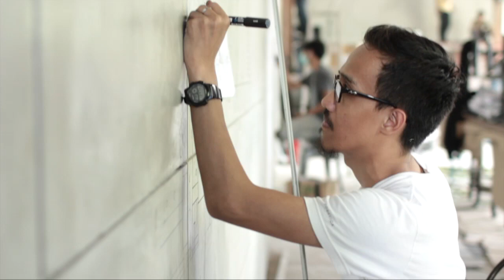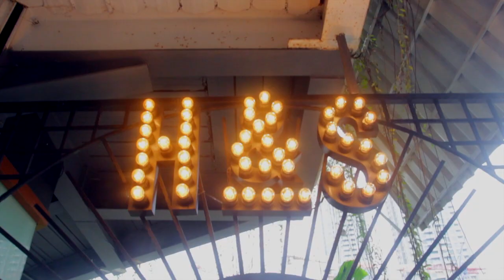FAVE - Swill's Astronef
"SWILL'S ASTRONEF"
Took The Age Of The Industry Beyond The Limit

Mural Project at :
Hide&Seek Swillhouse
SCBD, Jakarta - Indonesia

Multicolor waterbased painting
at 10m x 3m grey unfinished wall
December 2014

Artwork by Elfandiary Deniharza

Mural by Fave Team
Elfandiary Deniharza | @elfandiary
Moch. Abdillah | @deellustration

Thank you for the help from our friend
Dika "Toolkit" | @toolkit04

Camera & Video editing by
Adika Hernandi | @dikakrebo

WBBL - Up Here